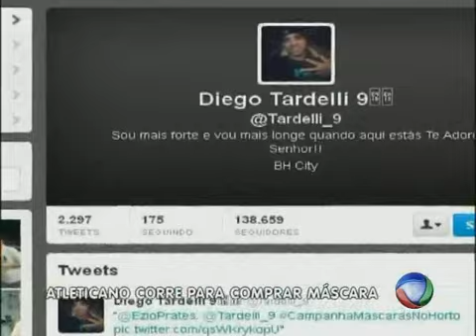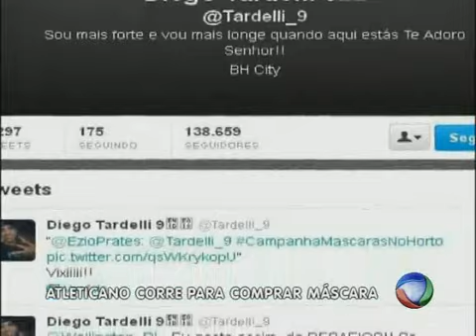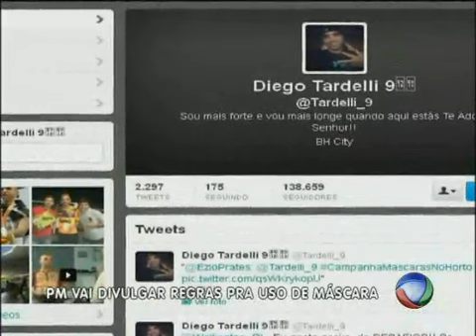Atleticanos acabam com estoque de máscaras da morte na capital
O atacante Diego Tardelli incentivou o movimento e em pouco tempo as lojas de fantasia de BH esvaziaram seus estoques da máscara.